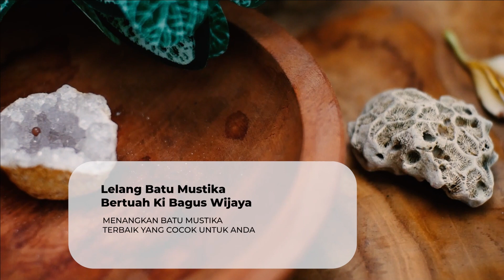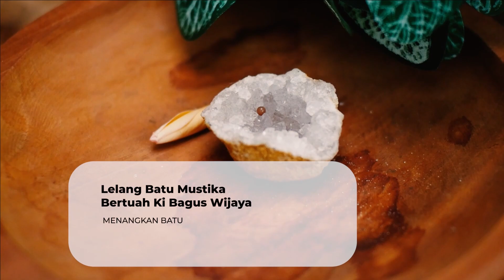Mustika Ratu Semut Ampuh Untuk Perlindungan